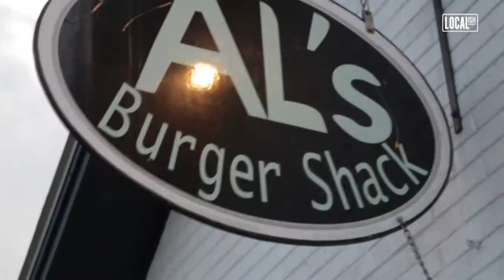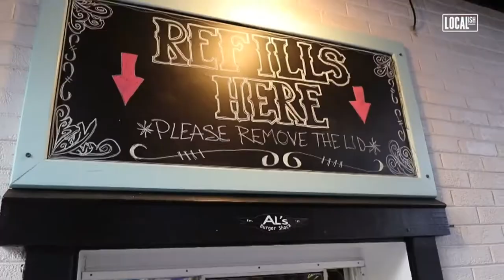Al's Burger Shack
If you live in Chapel Hill, NC you KNOW about Al's Burger Shack